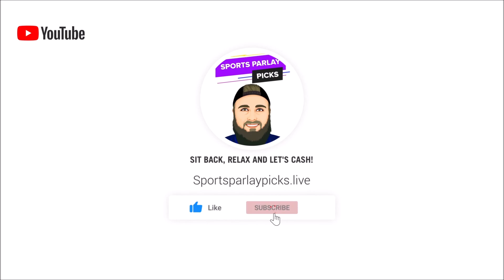Free MLB Picks and Predictions Today 4/13/23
⏲️Time Stamps:
0:00 Intro
0:32 Oakland Athletics vs Baltimore Orioles
1:58 Boston Red Sox vs Tampa Bay Rays
2:58 Philadelphia Phillies vs Cincinnati Reds
4:08 Minnesota Twins vs New York Yankees
5:14 Detroit Tigers vs Toronto Blue Jays
6:14 Pittsburgh Pirates vs St. Louis Cardinals
7:12 Milwaukee Brewers vs San Diego Padres

⚾MLB Picks:
Baltimore ML
Tampa Bay ML
Phillies +1.5
Yankees ML
Toronto ML
Cardinals ML
Brewers +1.5

🏆Top Sportsbooks I use:
2. BOVADA
3. My Bookie

Music I use in my videos:
1. Music By The Relaxed Movement